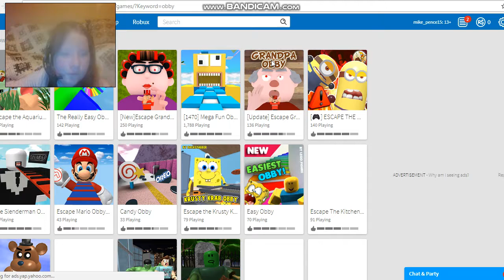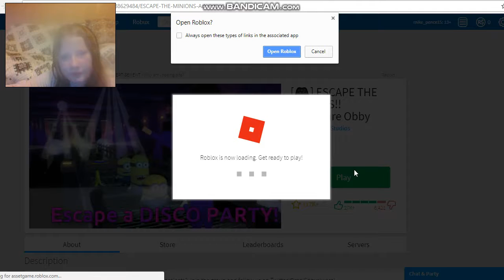I PLAY ROBLOX OBBYS AS MIKE PENCE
SOME OF THE VID YOU CANT HEAR ME. PLEASE TELL ME IF YOU WANT MORE GAMING VID OR LEAVE COMMENTS ABOUT WHAT I SHOULD DO NEXT